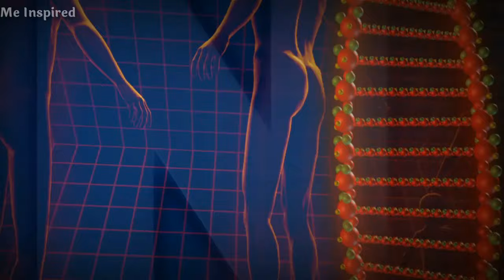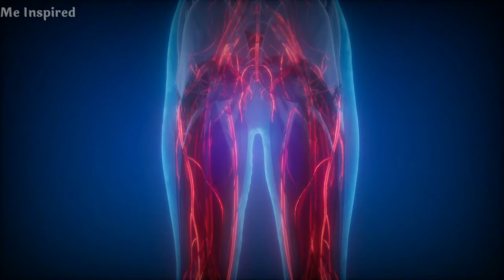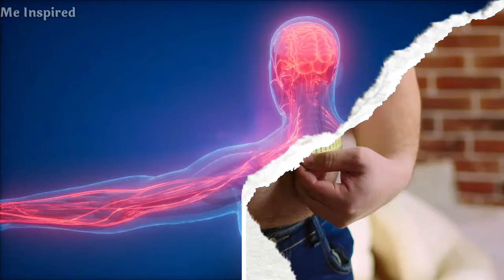5 Proven Tips To Glow Your Skin|30 Days Challenge In Completely Change Your Body & Skin#brahmacharya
5 Proven Tips To Glow Your Skin|30 Days Challenge In Completely Change Your Body&Skin#brahmacharya#glowskin#transformation#handsome#attractive#smart#brahmacharya#howtobecomemoreattractive#smartkaisedikhe#handsomekaisebane#study#brahmacharya#celibacy#motivation#buddhiststory#monkstory#viral#brahmacharya#swapandoshkokaiseroke#swapandoshkailaj#celibacy#nightfall#brahmacharya#swapandoshkodurkaisekare#nightfallkokaiseroke#howtostopnightfall#celibacy#motivation#practicalsolution#real#brahmacharya#motivation#celibacy#brahmacharya#motivation#studymotivation#celibacy#meinspired#brahmacharya#celibacy#motivation#studymotivation#viral#brahmacharya#celibacy#studymotivation#brahmacharya#celibacy#studymotivation#motivation#brahmacharya#studymotivation#brahmacharya#celibacy#subconsciousmind#reprogram#motivation#study#celibacy#brahmacharya#motivation#meinspired#semenretentionbenefits#studymotivation#students#celibacy#brahmacharya#students#motivation#meinspired#attractive#motivation#brahmacharya#celibacy#75hardchallenge#30dayschallenge#attraction#selfcare#semenretentionbenefits#meinspired#brahmacharya#celibacy#motivation#75hardchallenge#30dayschallenge#studymotivation#students#study#motivational#stamina#strength#booststamina#testosterone#health#healthy#lifestyle#trending#viral#masterbation#semenretentionbenefits#newyear#transformation#intelligence#smart#brain#brainpower#weightgain#weightloss#powerfulmotivation#testosterone#mindset#positivevibes#viral#2024#mustwatch#youth#meinspired#iasmotivation#upscmotivation#new#nevergiveup#neverquit#transformation#semenretentionbenefits#reprogram#subconsciousmind

handsome kaise bane
bure vichar satae tab ye kare
best motivational story for youths

what is Brahmacharya in hindi
apne man ko vash me kaise rakhe
gande vicharo ko kaise roke
best motivational story in hindi
गंदे विचारो को कैसे कंट्रोल करे
How to quit bad habits
Gande vicharo ko kaise dur kare
Man ke gande vicharo ko kaise khatm kare
Gande vicharo se kaise bache

how to quit masterbating
how to quit porn
5 bad habits to kill your life
30 Days life changing motivational video
75 hard challenge motivation in hindi

20 की उम्र में भूलकर भी ना करें ये गलतियां, वरना बर्बाद होने से कोई नहीं बचा पाएगा

20 की उम्र में भूलकर भी ना करें ये गलतियां, वरना बर्बाद होने से कोई नहीं बचा पाएगा

Side effects of bad habits
Stop watching wrong videos
30 Days challenge change your life completely
75 days hard challenge will change your life

30 days Brahmacharya Benefits
hindi motivational video
celibacy benefits in hindi

benefits of Brahmacharya in hindi
Brahmacharya Benefits Hindi
Brahmacharya hindi motivational video

ब्रह्मचर्य की शक्ति(फायदे)|30 Days Brahmacharya Benefits|How Celibacy Can Change Your Life#motivation#brahmacharya#celibacy#meinspired#semen

How To Celibacy Can Change Your Life|30 Days Brahmacharya Benefits|Hindi Motivational Video#semen#celibacy#brahmacharya

motivation for you
Brahmacharya best motivational video

how celibacy change Your Life in hindi
Brahmacharya Benefits in hindi
30 days benefits of Brahmacharya
90 days Brahmacharya Benefits in hindi
hindi life changing technique
inspirational video in Hindi
Brahmacharya Benefits day by day

Brahmacharya Palan Karne Ke Fayde in Hindi Me
Brahmacharya Benefits in Hindi Me – ब्रह्मचर्य के प्रमुख लाभ
Brahmacharya Palan Ke Fayde (ब्रह्मचर्य पालन के फायदे)
ब्रह्मचर्य के फायदे – ब्रह्मचर्य के प्रमुख लाभ

Brahmacharya Benefits in Hindi – Brahmacharya Ke Fayde in Hindi
Brahmacharya Ke Fayde Hindi Me – ब्रह्मचर्य के फायदे
Brahmacharya Benefits in Hindi Me

For Any Collaboration Please contact this email